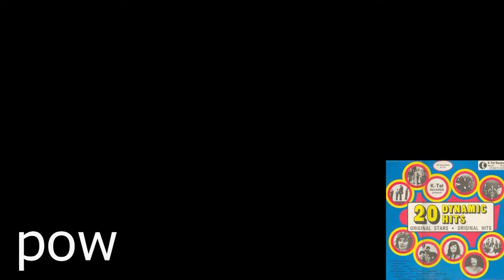Brian Berg makes it on TV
how TV became music's favourite promo spend